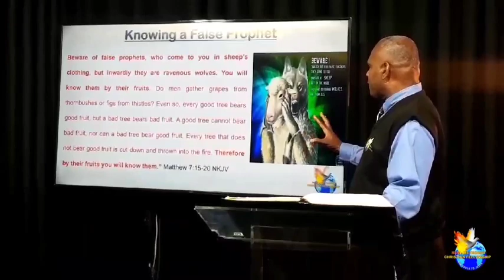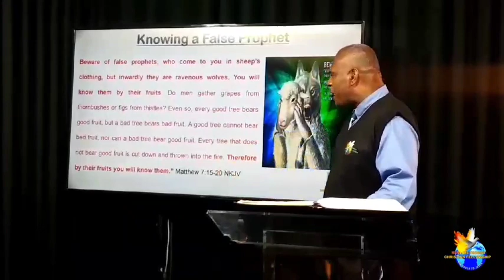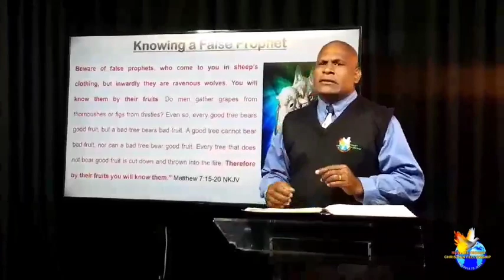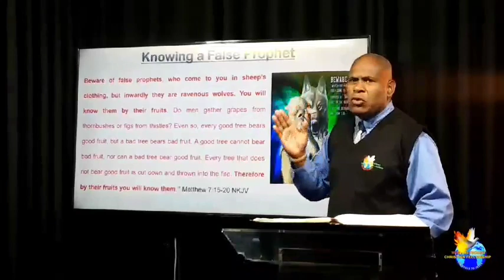BUSINESS HOUSE BIBLE STUDY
Introduction: "False prophets are known by their fruits of their labour”